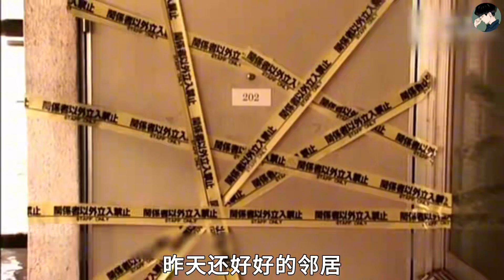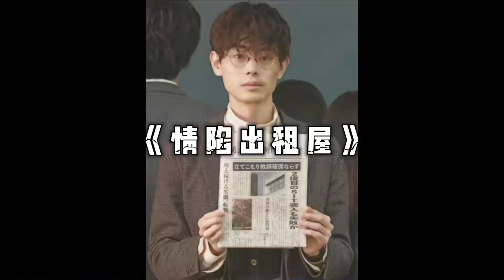“懸溺一響，純愛登場！誰說租房就遇不到甜甜的愛情？”懸溺